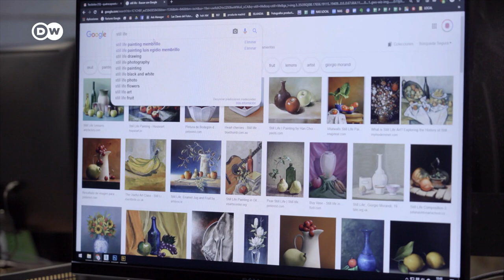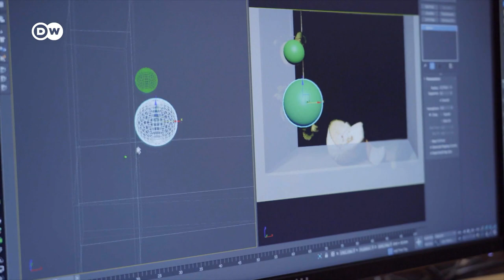Obras famosas de natureza-morta versão século 21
Grupo espanhol Quatrecaps se inspira em pinturas famosas de natureza-morta para criar projeto fotográfico de conscientização ambiental sobre o uso excessivo de plástico.